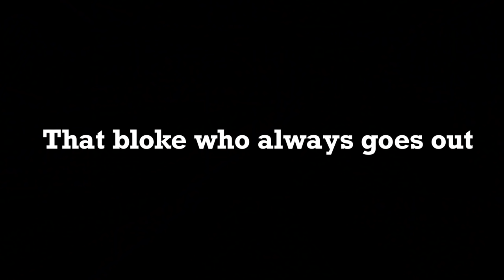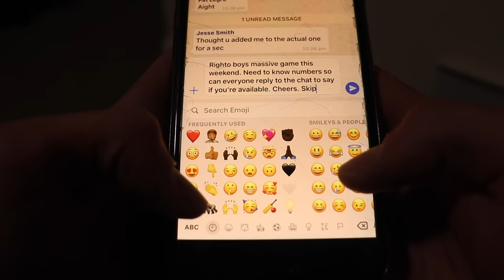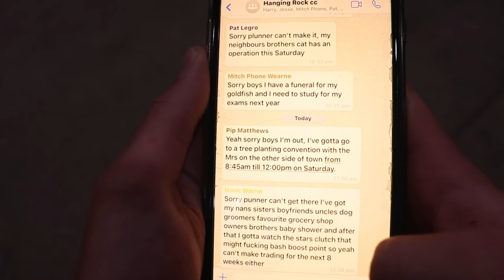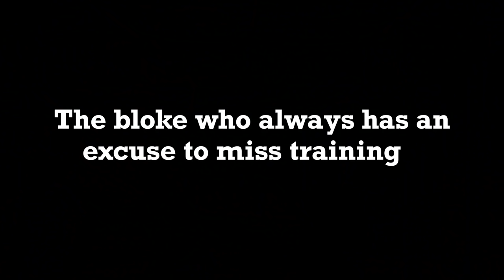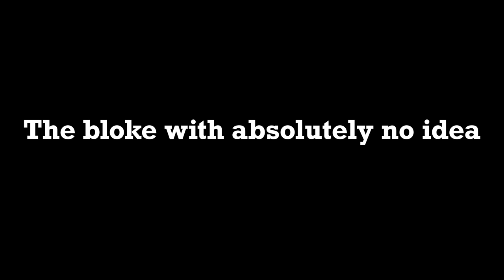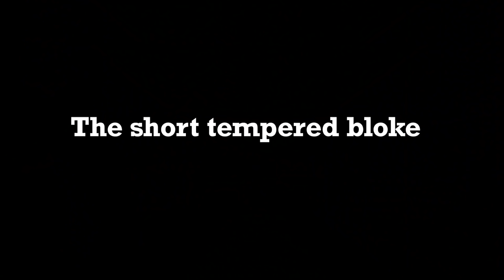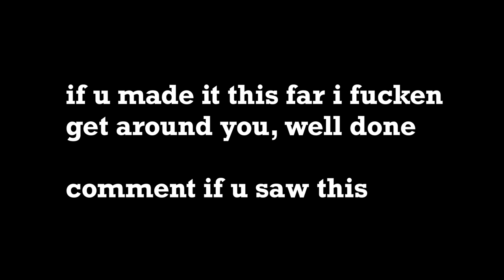Cricket Training Stereotypes | OWP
Which cricket stereotype are you when you're at training?

Backyard series coming soon...

OWP